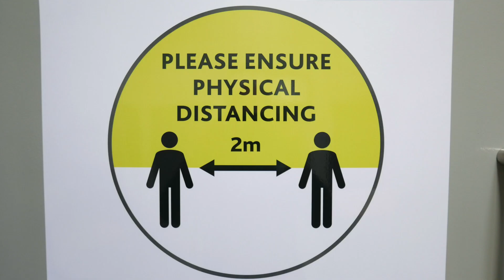Community Networks Return to Service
This video will show you the safety measures that are in place, and what you need to do, to keep everyone safe from the coronavirus when you are in our Community Networks buildings.